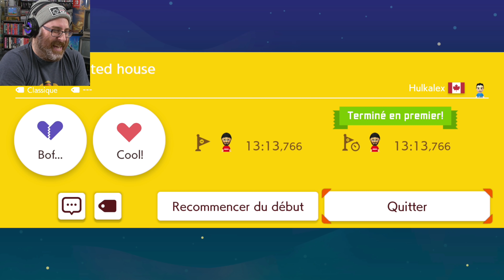IL FAUT JUSTE UN PEU DE FINESSE! | Super Mario Maker 2 #6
Gameplay sans coupure | Super Mario Maker 2 | Épisode 6 | Guiz n'a pas besoin de se réchauffer ni de réveiller ses pouces!

LE JEU C'EST SÉRIEUX : Des let's play de jeux vidéo tantôt rétro, tantôt indépendants, parfois même modernes, sur consoles et PC.